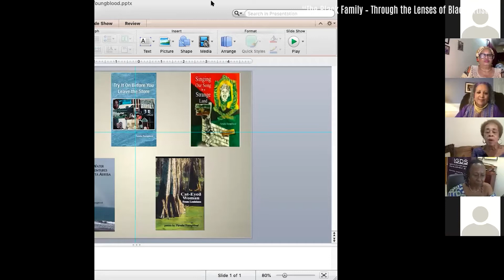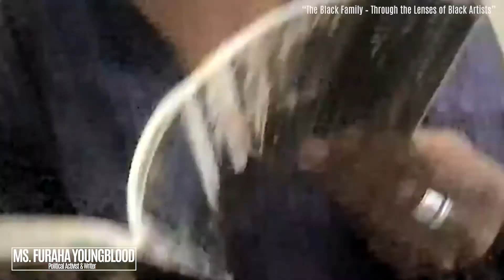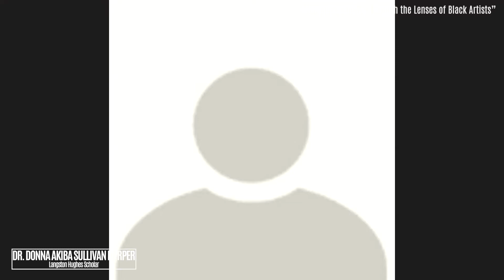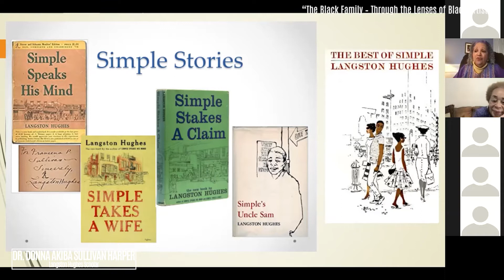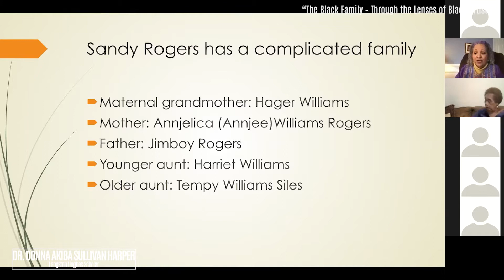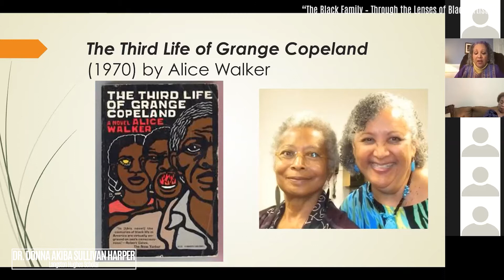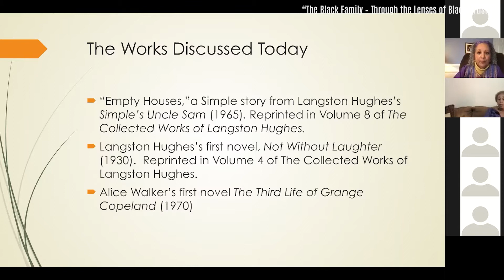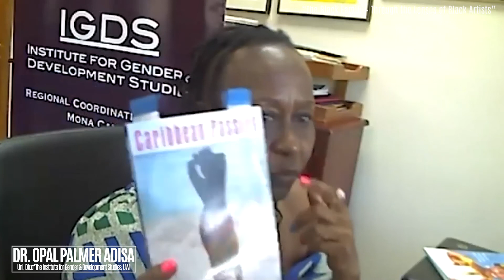Black History Month Panel Discussion: The Black Family – Through the Lenses of Black Artists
In celebration of Black History Month, the African American Association of Ghana (AAAG), in collaboration with the American Center presents a series of panel discussions in February based on the theme, "The Black Family: Representation, Identity, and Diversity."